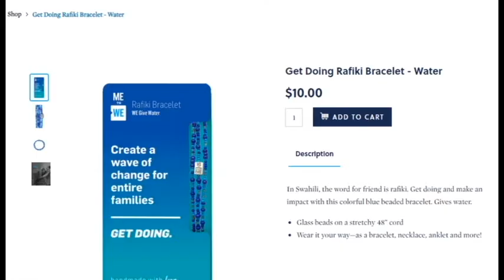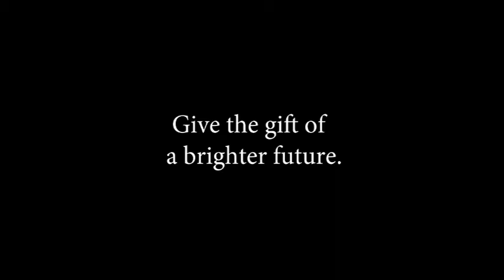Opportunity Pillar | Me to We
A short film depicting the story of a mother and daughter in Nicaragua, whose lives are forever changed.
Directed and Edited by Glenda Fu
Featuring: Maahi Shah, Kyla Ferris, Clarisa Mora.